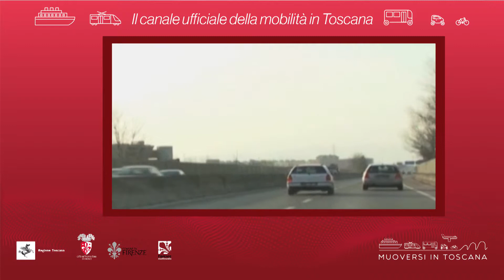Muoversi in Toscana - Edizione delle 20 del 17 ottobre 2019